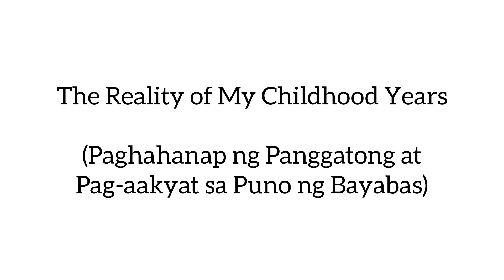The Reflection of My Childhood Years (Naghahanap ng Panggatong at Pag-aakyat sa Puno ng Bayabas)